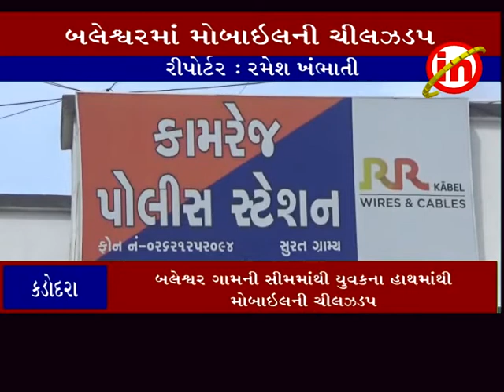કડોદરા ઃ બલેશ્વર ગામની સીમમાંથી યુવકના હાથમાંથી મોબાઇલ ની ચીલઝડપ